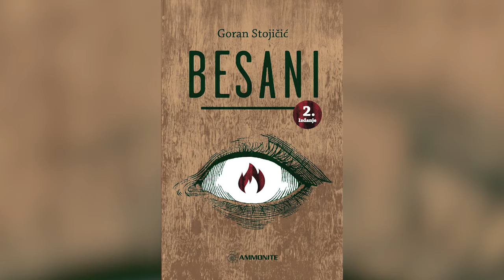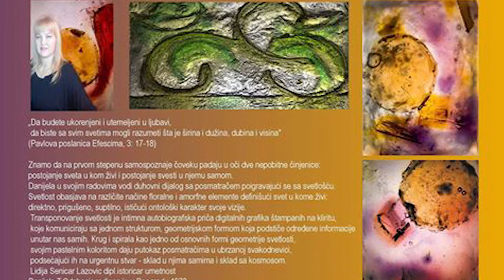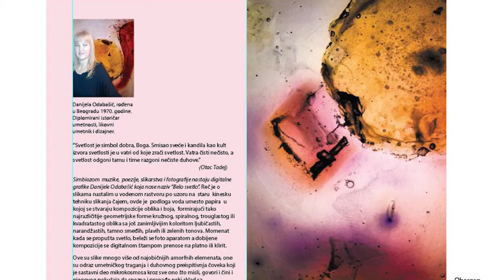Art magazin - Goran Sojičić, Danijela Odbašić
Gost Art magazina biće Goran Stojičić, autor zbirke priča „Besani“. Tema u ovim kratkim pričama je - ljubav, tj. odnosi između „Nje” i „Njega”. Autor širi motivacione krugove, od klasične postavke ljubavnog zanosa, do najdubljih i najkompleksnijih rebusa čovekove stvarnosti. Ma kako loše i teške te situacije i okolnosti bile, Stojičić iz njih izvlači najpozitivnije moguće zaključke koje, pri tom, upotpunjuje muzičkom pozadinom, što ovom delu daje još veću težinu, ako je to uopšte moguće, s obzirom na to da je knjiga pisana začuđujuće vešto.

U nastavku emisije biće reči i o izložbi slika pod nazivom „Belo svetlo“ umetnice Danijele Odabašić koja je otvorena u Domu vazduhoplovstva u Zemunu u galeriji „Ikar“.  Biće izloženo osam svetlosnih slika na kliritu i oko 20 na platnu.

Autroka i voditeljka: Milena Miletić.